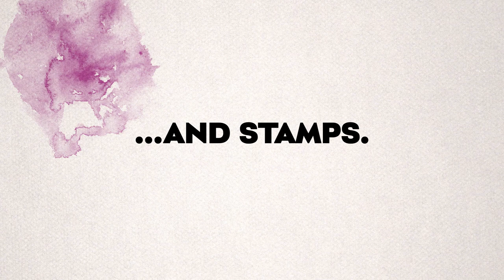Wicked Watercolour Procreate Brushes (Trailer)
Wicked Watercolour brush pack for Procreate is out now!

We've spent months putting together a fantastic watercolour pack and painting system that will help you create incredibly authentic looking digital watercolour paintings.

With over 80 authentic brushes (paint, detailing, stamps, washes, smudgers, erasers, effects and more!) you'll be able to get control of your digital watercolours and finally paint your way to get the look you want.

On top of that, we've included a mountain of bonus content -  genuine paper textures, templates, colour palettes, premade colour watercolour backgrounds, video tutorials and a PDF guidebook - so there's bound to be something useful in there for beginners and professionals alike :)